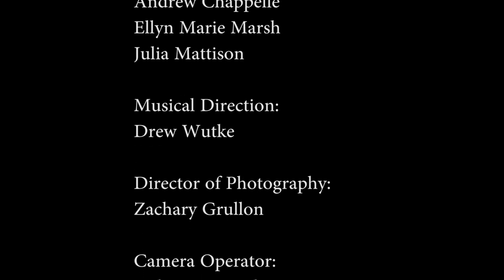Turning The Tables: Season 1, Ep 1 - Rachel Hoffman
Turning The Tables - episode 1
Rachel Hoffman, CSA auditions for Angelica Schuyler (Hamilton)

Rachel Hoffman is a casting director at Telsey + Co, and has cast many Broadway shows and national tours, including An American In Paris, Bring It On, Memphis, The Sound of Music, and upcoming Broadway productions of Come From Away, Charlie and the Chocolate Factory, and Frozen. Now see what happen when the tables turn and Rachel is the one auditioning...

Produced by Katherine Paige
Created by Ellyn Marie Marsh

Casting Directors: Andrew Briedis, Ellyn Marie Marsh, Andrew Chappelle, Julia Mattison

Music Director: Drew Wutke

1st AD: Chris Hlinka
DP: Zachary Grullon
Cam Op: Josh Hammond
Sound Mixer: Frank Flaherty
Boom Ops: Kayla Barry, Joe Wilson

Special thanks to Telsey + Co, Charlie Redd, Cale Brooks, Gregg Monteith